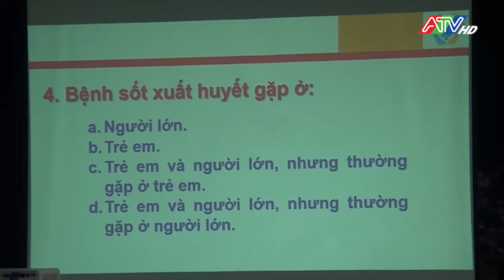Hội thảo phòng ngừa và xử trí bệnh sốt xuất huyết | ATV Tin tức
Hội thảo phòng ngữa và xử trí bệnh sốt xuất huyết